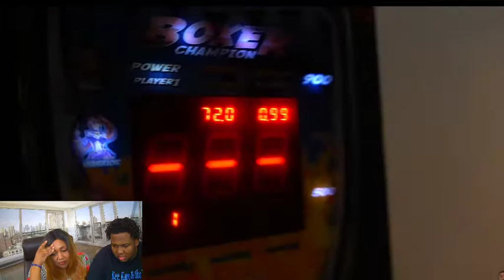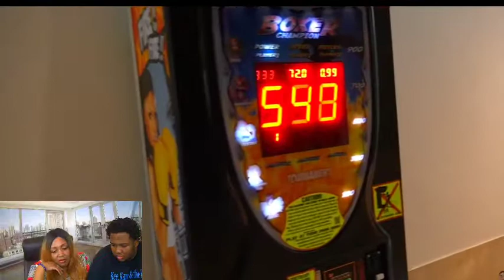CJ SO COOL RESPONDS TO DDG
WELCOME TO KKTF REACTS.

$keekamthefam

1074 W. Taylor Street
Suite 336
Chicago, Illinois  60607